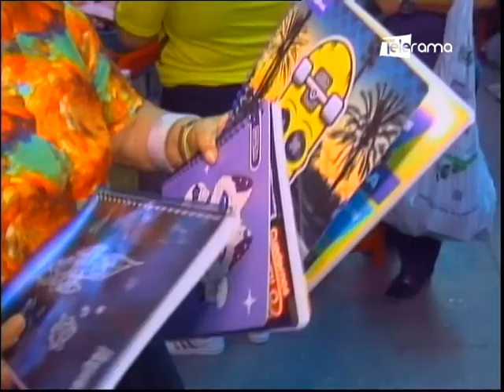Comerciantes de Mercado 4 Manzanas ofrecen útiles escolares a bajo costo